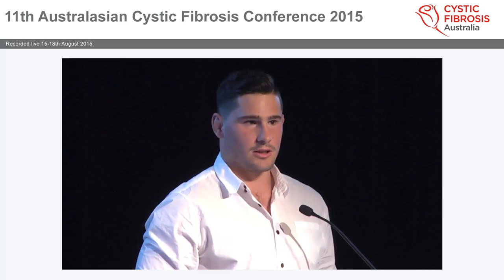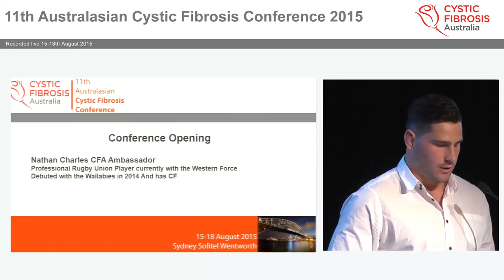Opening Nathan Charles CFA Ambassador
Recorded at the Cystic Fibrosis Conference 2015 organized by Cystic Fibrosis Australia